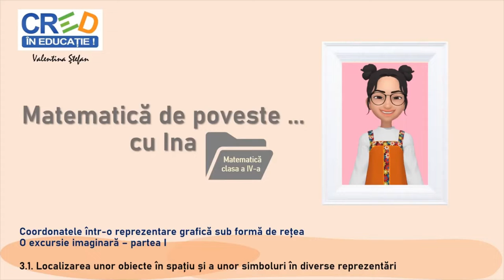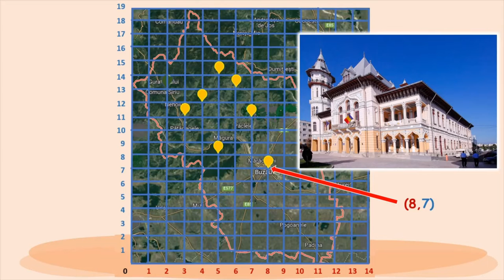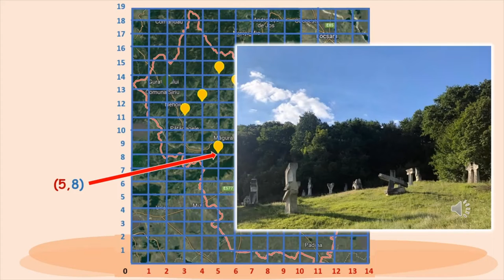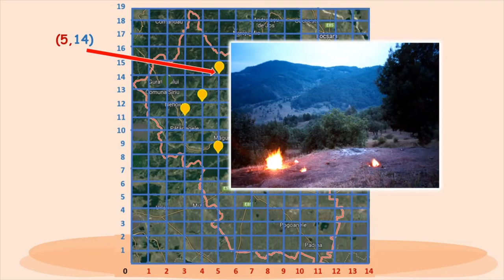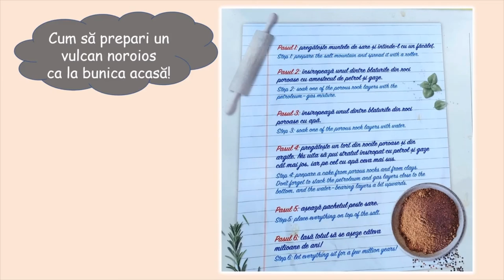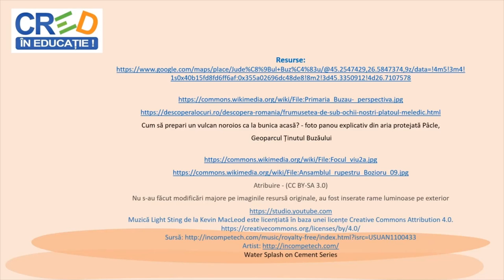Coordonatele într-o reprezentare grafică sub formă de rețea O excursie imaginară (1)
Materialul video fixează competențele elevilor de stabilire a coordonatelor unor obiective turistice, pe baza reprezentărilor grafice sub formă de rețea.
Sunt prezentate obiective turistice ale județului Buzău și sunt încurajați să preia modelul pentru promovarea și cunoașterea județului natal.
Se oferă feedback după fiecare aplicație și informații suplimentare despre obiectivele turistice, lărgind astfel orizontul de cunoaștere al copiilor, iar exemplele aplicative sunt însoțite de ilustrații și informații suport relevante din domeniul istoriei și geografiei locale.